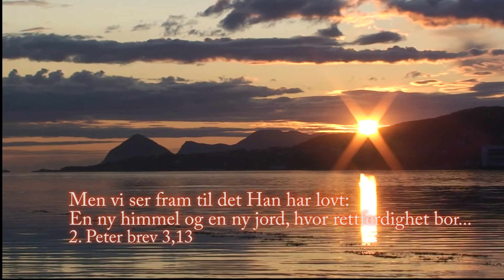Naturskildring m/sakrale tekster fra Bibelen Nature Description w / sacred texts from the Bible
Norsk natur med Sakrale  Bibelske tekster

HD 1080 i